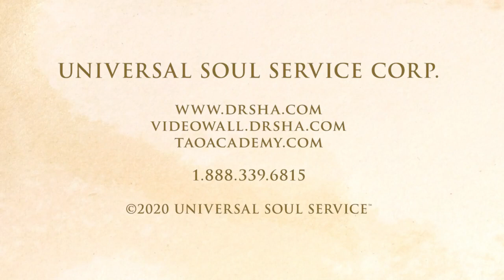Nurse Experiences Instant Relief From Chronic Pain | Tao Healing Experiences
Eguinta suffered for years with severe hip, knee and arm pain. As a nurse with permanent sciatica, she had been taking morphine for 3 years but found that nothing helped. A good friend of Master Sha and an incredible student, Gilles Neplaz - a talented Tao Healer - travelled to his homeland to give back to the community that loved and raised him. Watch the incredible clip where he met with Eguinta and harnessed my teachings to help Eguinta and learn more about Gilles' amazing spiritual journey.

Master Zhi Gang Sha is a Tao Grandmaster, healer, teacher and author of over 25 books, including 11 New York Times bestsellers. Doctor of Western medicine, traditional Chinese medicine and acupuncture, and grandmaster of several Ancient Eastern Arts, Master Sha has combined the essence of Western medicine with ancient wisdom and practices to create Tao Healing Technologies such as Tao Calligraphy, Tao Song, Tao Water, Tao Healing and much more. He has received the Martin Luther King, Jr. Commemorative Commission Award for promoting world peace and the Top Spiritual Innovator Award in 2020.

Thousands of people from around the world have trained and studied with Dr. & Master Sha and his leading teachers to become certified practitioners of Tao.

Learn more about how to become a Tao Healer or experience the power of Tao